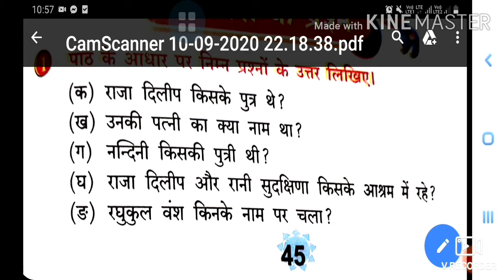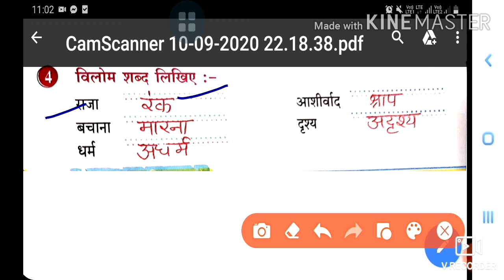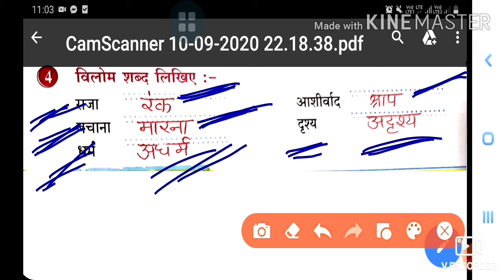Class 2nd Sub Hindi By Priti ji 13 10 2020